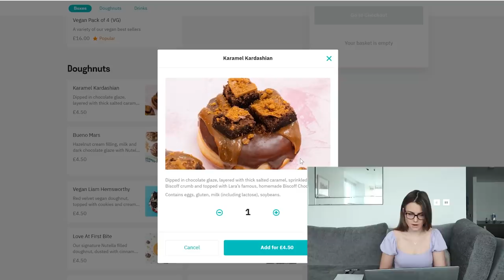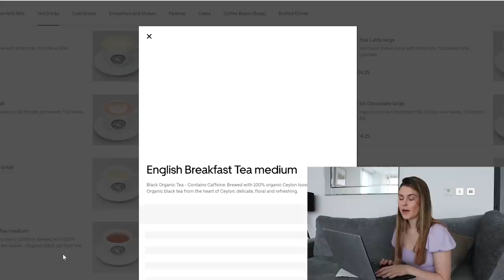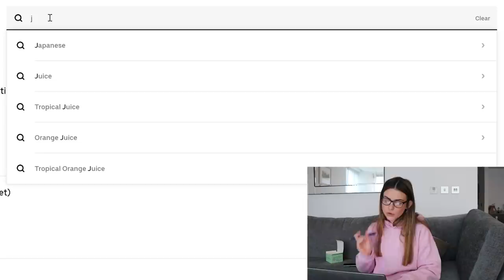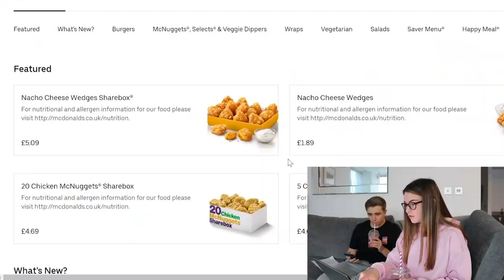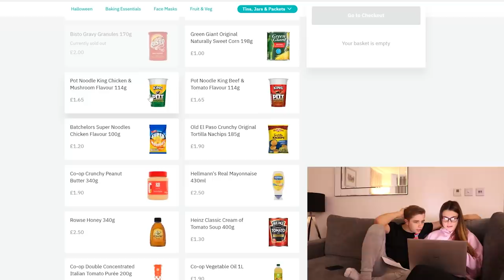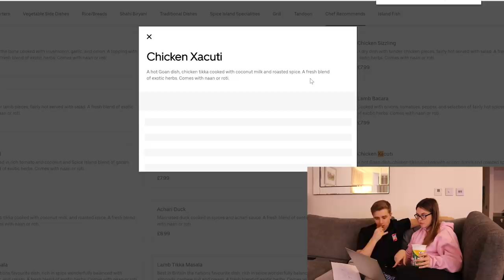A-Z Deliveroo Eating Challenge